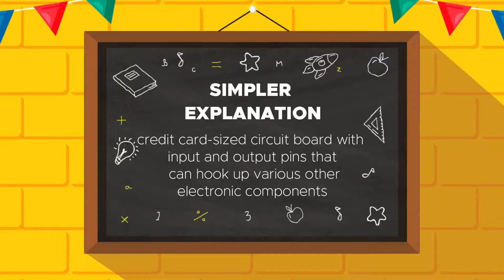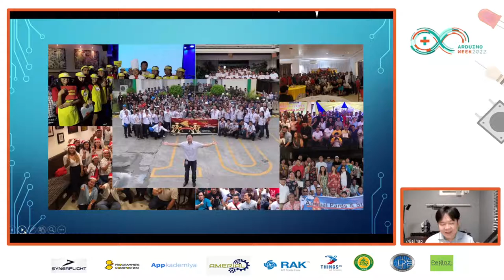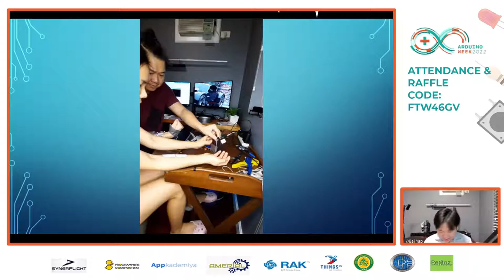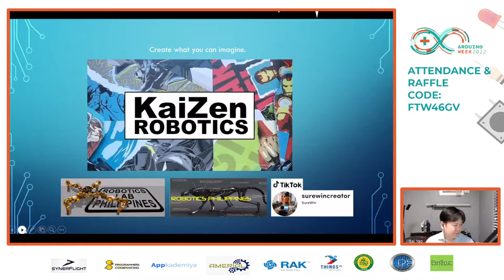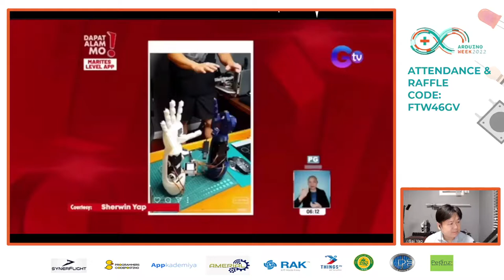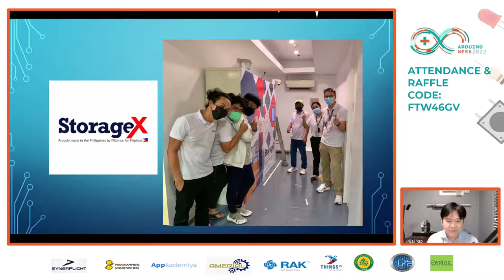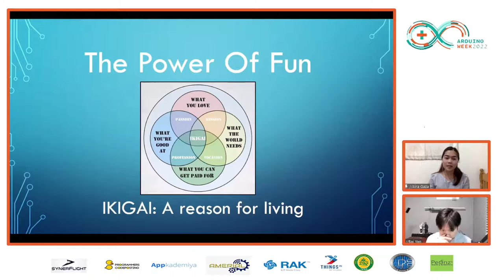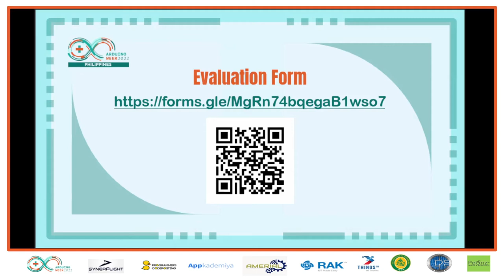Arduino Week Philippines 2022: Power of Fun by Mr. Sherwin Yap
Day 1 of Arduino Week Philippines event dated March 21, 2022